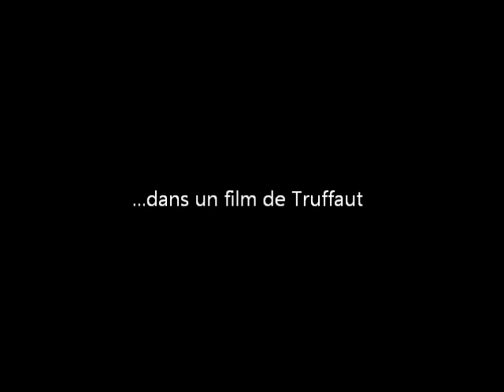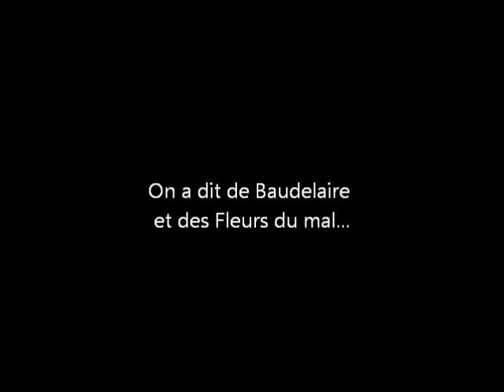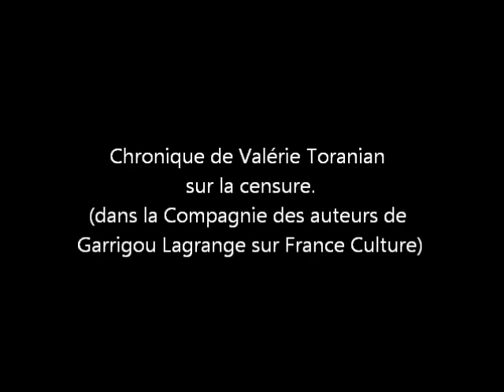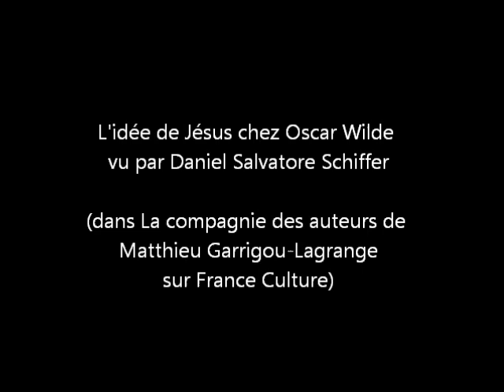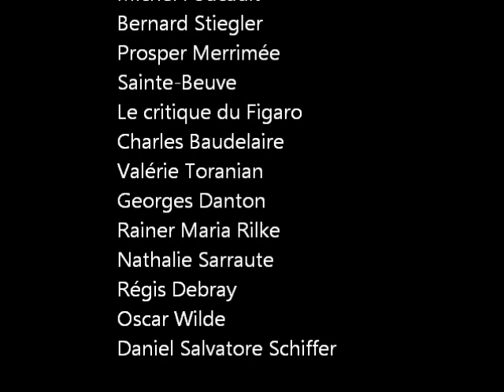Vol de bribes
Robespierre François Truffaut Michel Foucault Baudelaire Danton Maria Rilke Nathalie Sarraute Régis Debray Oscar Wilde